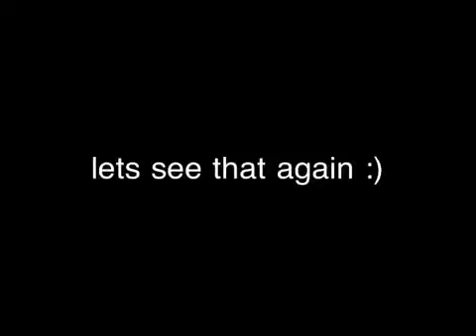Misa Minnie's 2nd playdate